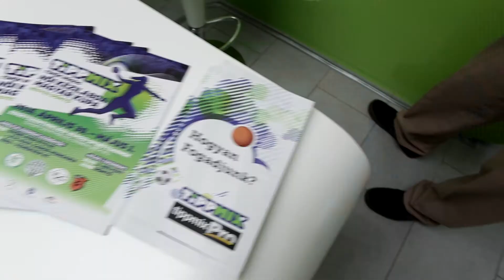Szerencsejáték Zrt. Tippmix Török Bódog női kézilabda Magyar Kupa kisfilm